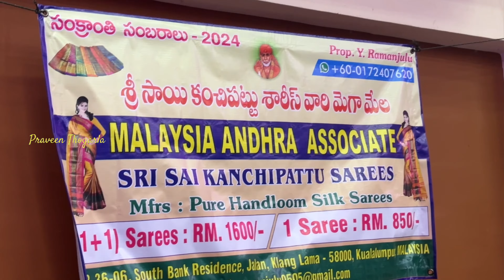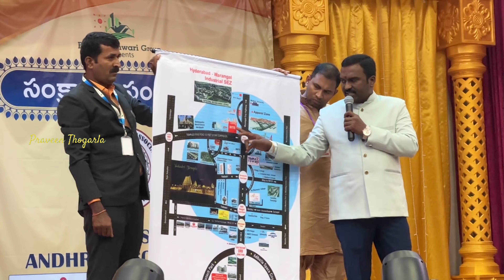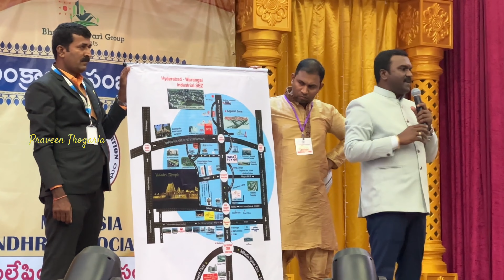Sankranti Sambaralu 2024 | Malaysia Andhra Association I Praveen Thogarla | Pongal Celebrations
Malaysia Andhra Association Sankranti Sambaralu
MAA